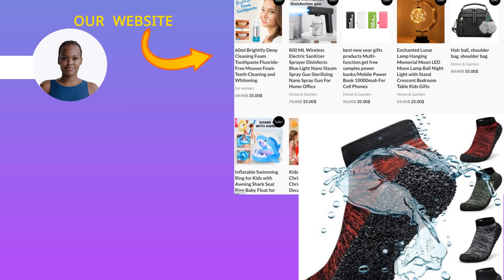A short introduction our channel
short overview of ourYoutube channele ,we will present what is new and the lowest prices.